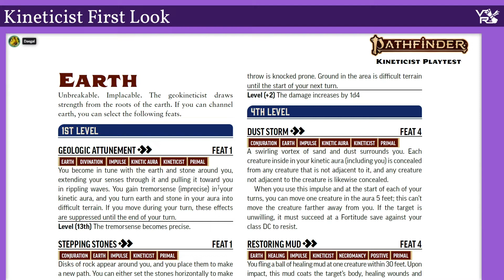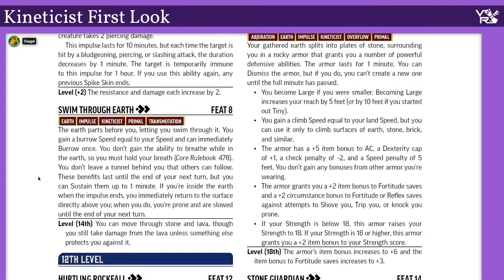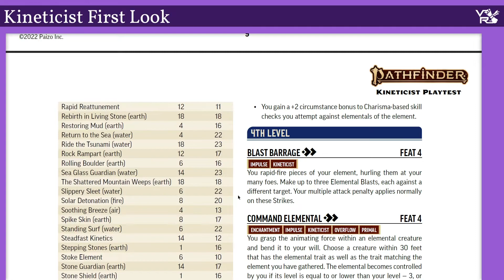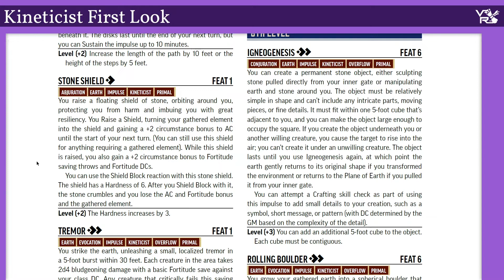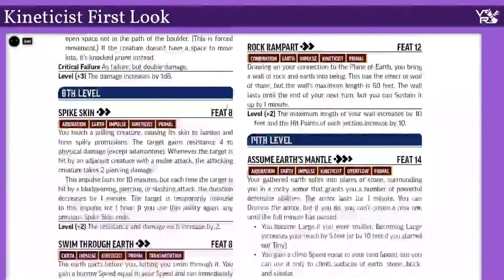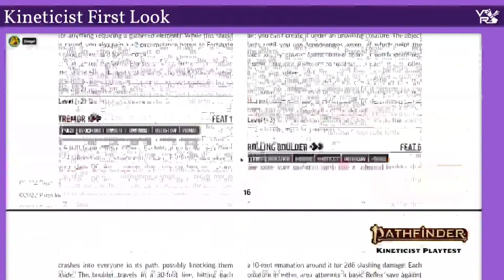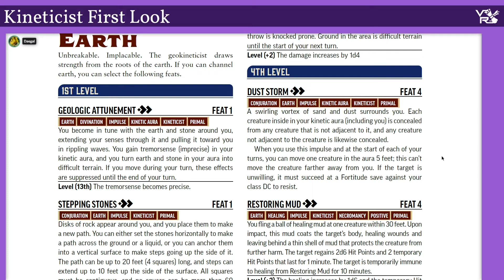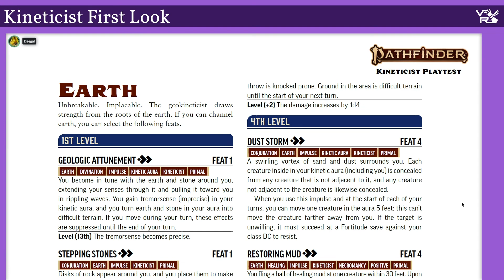Tank Kineticist ! Theory crafting Kineticist part 2 with Variant Rules!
Variant Rules looks over the new Kineticist class for Pathfinder 2e, this will be a multiple part series with an overview of the class and then a couple theory crafted builds using the dual class, free archetype and ancestry paragon variant rules in pathfinder2e !

Like the art your see? All tokens, maps, etc. are done by our very talented Gamemaster all Art commissions are open through our community discord.

Want to play in Kynera or one of our other homebrew settings? well you can be run through these settings by the creator and gamemaster himself. All campaigns are {Paid} with a free session 0. Also run through our community discord.